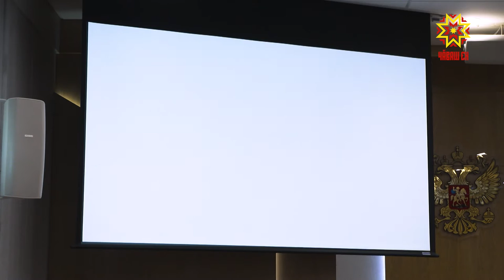Цивильский и Янтиковский районы станут привлекательными для инвесторов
В Цивильском и Янтиковском районах создадут комфортные условия для развития среднего и малого предпринимательства. Туризм, строительство агротехнопарка, ремонт дорог требуют финансового вложения. Перспективы двух муниципалитетов обсудили на Высшем экономическом совете.